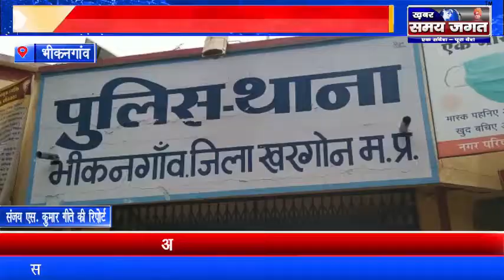भीकनगांव - अवैध मादक पदार्थ गांजे की खेती करते 2 बदमाश गिरफ्तार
संजय एस. कुमार गीते की रिपोर्ट